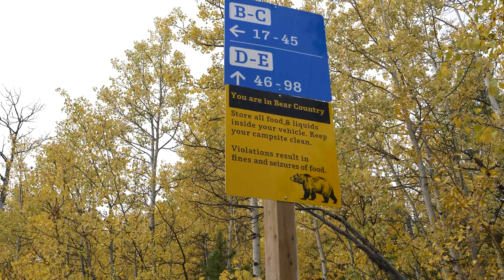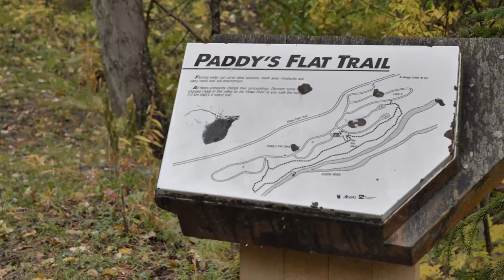Exploring Bragg Creek Alberta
Join me as I walk through a trail in Bragg Creek Alberta, for eps 1 of life in the west